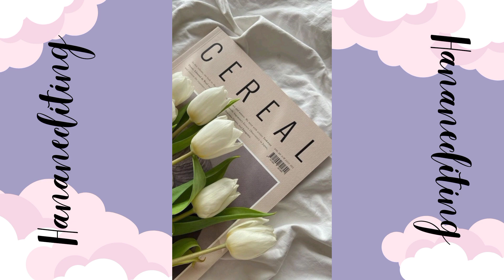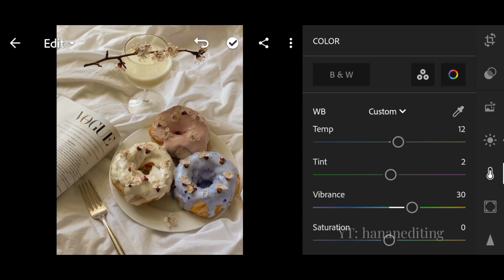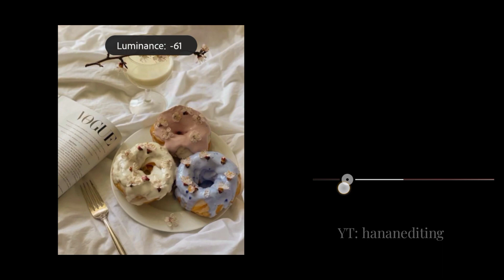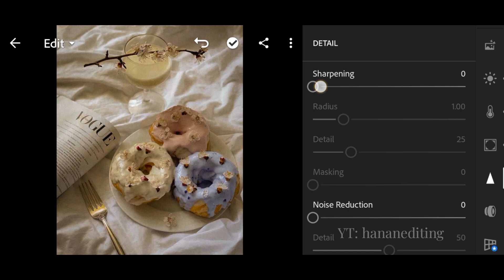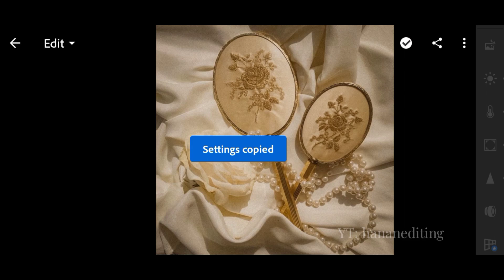Vintage preset lightroom tutorial - Lightroom Mobile Presets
Important Note:
This preset is protected by password.watch the video to get the password.
Example:
Pass:12**
Pass:**34
Then combined it and it will be like this:1234

Please don't 🚫
- Resell my presets
- Distribute my preset
- Tweak my presets

🌼Your cooperation is highly appreciated🌼